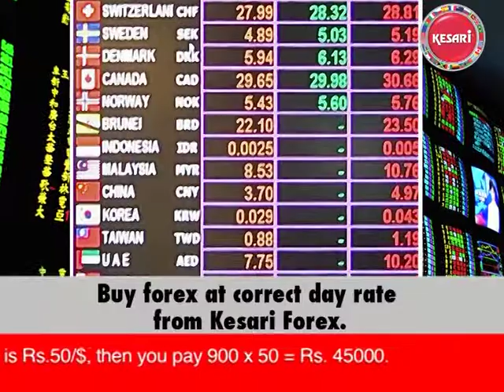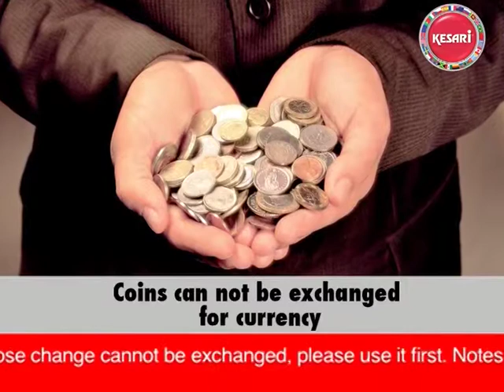KESARI PRE-DEPARTURE INFO-FOREIGN EXCHANGE MARATHI